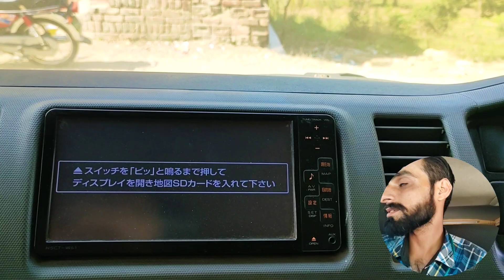Islamabad to kotli | Mission Kotli azad Kashmir | Vlog 2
Islamabad to kotli | Mission Kotli azad Kashmir | Vlog.

Doing so will be encouraging and I will share more good and better videos with you.

Thanks.